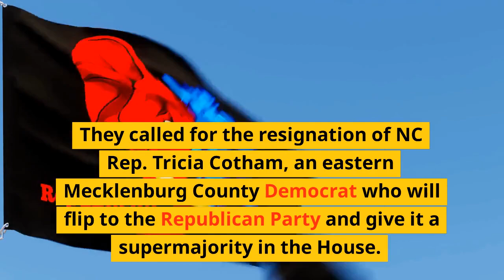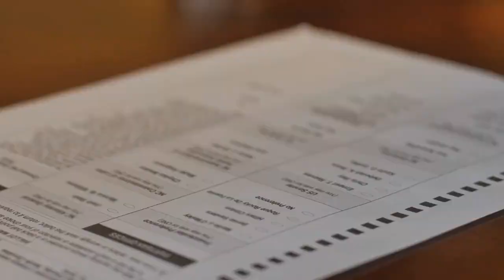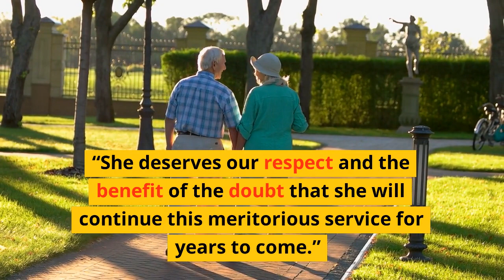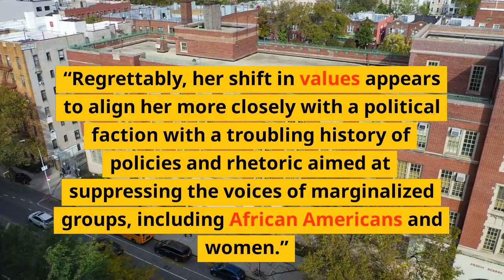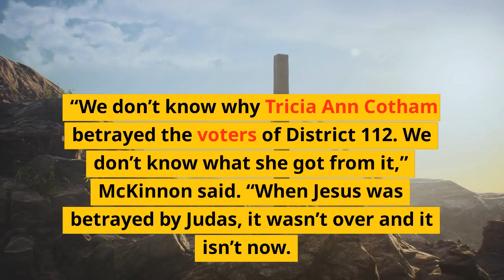How much is the refund? after Rep. Tricia Cotham’s party switch. shocking truth revealed!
How much is the refund? after Rep. TriciaCotham ’s party switch. shocking truth revealed!